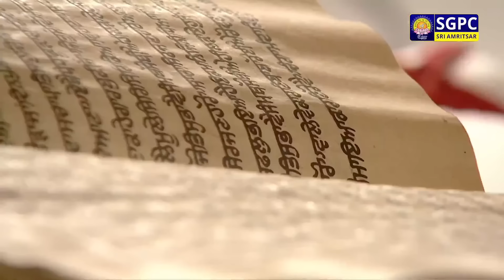Hukamnama Sachkhand Sri Harmandir Sahib Sri Darbar Sahib, Sri Amritsar | Friday | 09.02.2024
ਹੁਕਮਨਾਮਾ ਸੱਚਖੰਡ ਸ੍ਰੀ ਹਰਿਮੰਦਰ ਸਾਹਿਬ ਸ੍ਰੀ ਦਰਬਾਰ ਸਾਹਿਬ, ਸ੍ਰੀ ਅੰਮ੍ਰਿਤਸਰ | ੨੭ ਮਾਘ ਸੰਮਤ ੫੫੫ ਨਾਨਕਸ਼ਾਹੀ, ਸ਼ੁੱਕਰਵਾਰ | ੯ ਫ਼ਰਵਰੀ, ੨੦੨੪

Hukamnama Sachkhand Sri Harmandir Sahib Sri Darbar Sahib, Sri Amritsar | Maagh 27 Samvat 555 Nanakshahi, Friday, February 09, 2024

Today Hukamnama
Today's Hukamnama
Daily Hukamnama Sri Darbar Sahib Amritsar Golden Temple
Today Mukhwak
Today's Hukamnama

SGPC Channel
Live Hukamnama
Hazuri Raagi